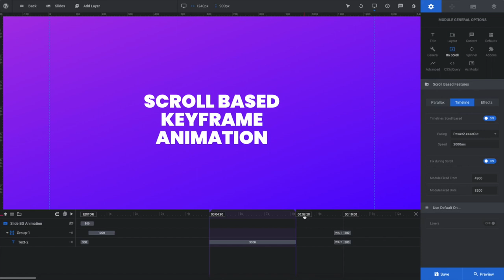Slider Revolution 6.0 - Scroll Based Keyframes (Example Download in Description)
A few remarks when creating a scroll based scene:

Layers that have timeline scroll based handling "enabled" are only animating depending on their scroll position.
To prevent them from just "popping up" when the module loads, this trick can be used:

1. Place the layer that should animate on scroll inside a group
2. Disable the scroll based handling for the group
3. Add an animation to the group, which will be played time based (this is your smooth in-animation for the layer!)
4. The whole timeline duration is mapped on the height of the module in the frontend. This is why you need to space out the keyframes of your scroll based animation layer.
5. Add a short keyframe in which the layer will be visible immediately (The group will be the in-animation) and place a longer keyframe at a later point in the timeline.

In addition, the "fixed during scroll" option allows you to specify a range on the timeline during which the module will be in a fixed position.

Enjoy the power of Slider Revolution 6!

(1 license per website required)

Creating rich, dynamic content for web pages has never been easier.

200+ templates are included in our online library. Cutting edge designs. Easily customized.

From simple galleries, to landing pages, to complete websites:
Slider Revolution is the All-In-One WordPress Builder.

Over 7 million users worldwide value the power and flexibility of the Slider Revolution WordPress Builder.